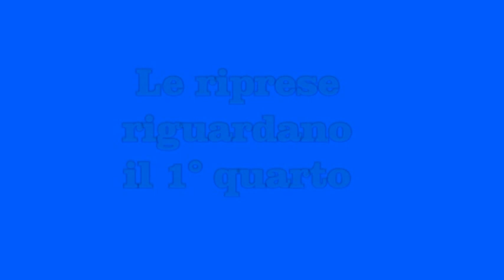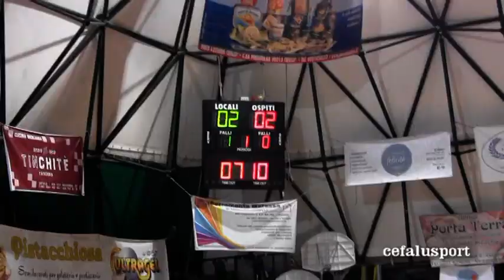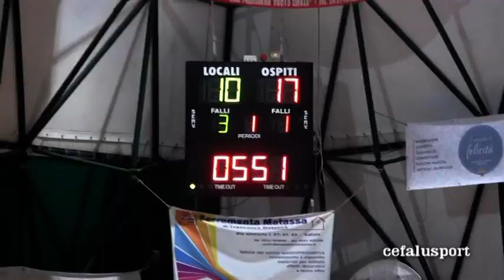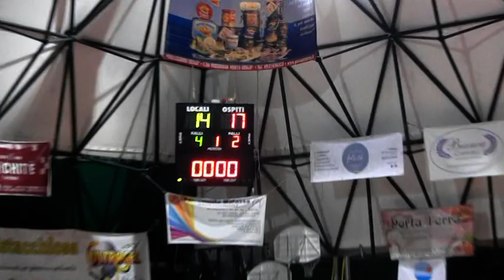Zannella - S Agata 71-69 U18 (Riprese del 1° quarto)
La Zannella inizia male, ma vince nel finale. Cefalù 25 febbraio 2019. Servizio di Armando Geraci e cefalusport